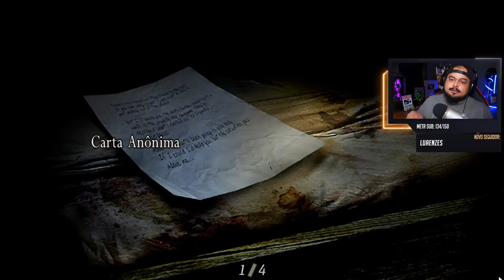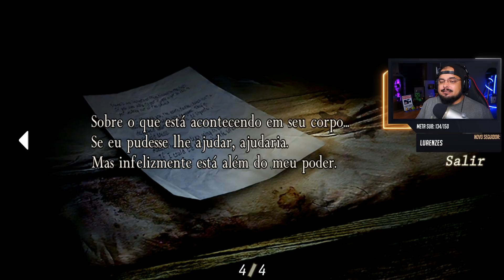RESIDENT EVIL 4 DUBLADO #04 - ME BORREI com o MONSTRO DO LAGO (Remake em HD)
Vídeo gameplay do jogo Resident Evil 4. O Jogo está dublado e com menus em PT-BR (fan made) e com texturas em HD.